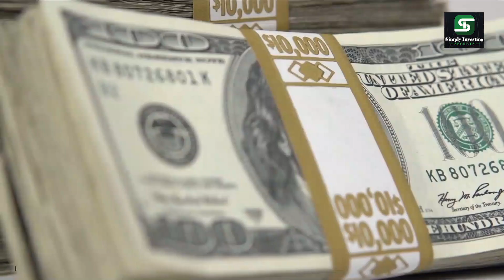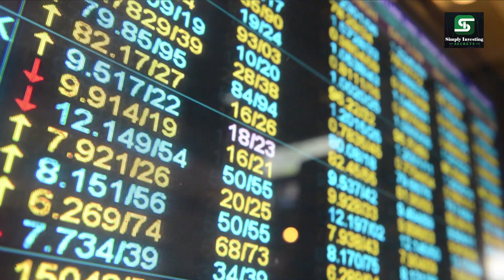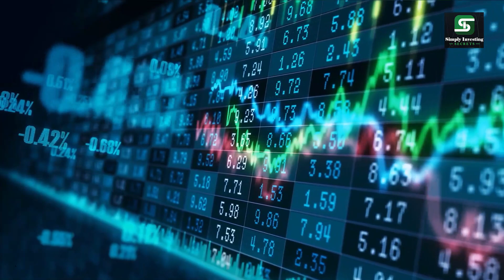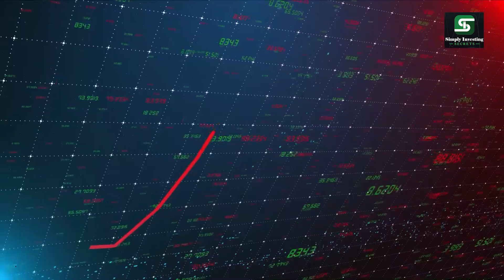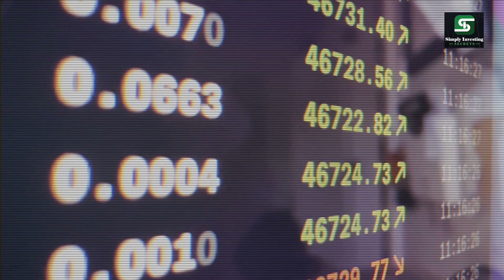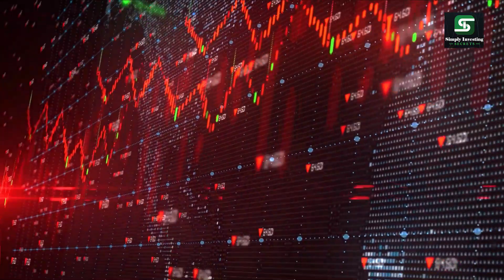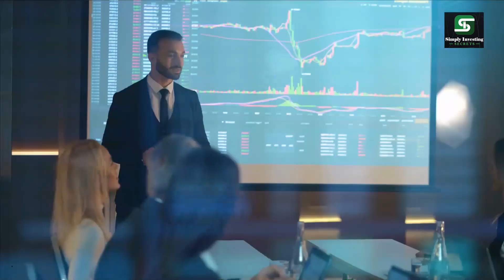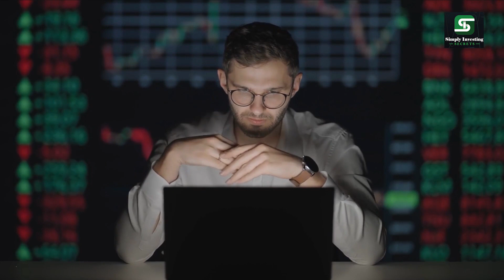How to Make Money During Inflation? Warren Buffett's Billionaire Secret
In this video we are going to talk about How to make money during inflation warren Buffett's Billionaire Secret. Now that inflation is back in the crosshairs of the markets, as investors try to comprehend what has caused such a fast decline in stocks, it’s interesting looking back at what Buffett has said about inflation in the past.

You will gain a better understanding of the following topics after watching this video: how to invest during inflation, inflation investing strategies, best investments for inflation, inflation, best stocks for inflation, Warren Buffett's investment strategy, what is inflation, how bad is inflation, inflation explained.